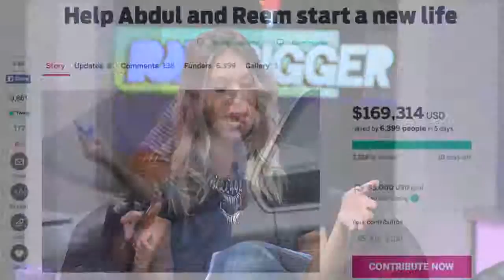Photo Of Syrian Refugee With Daughter Raises $75,000